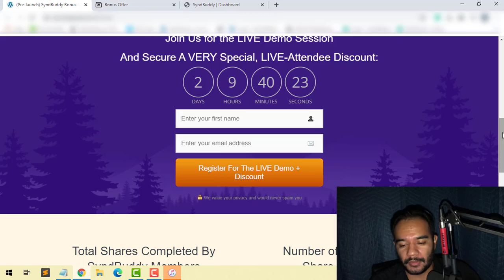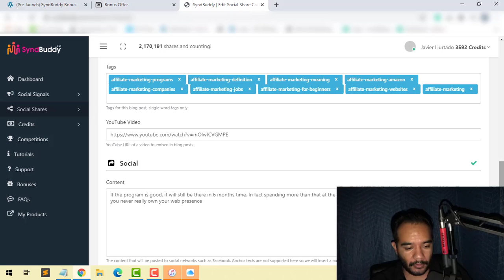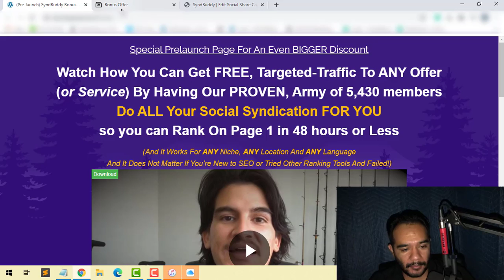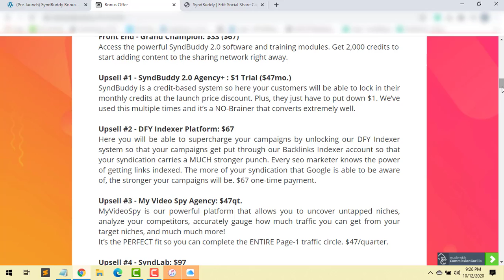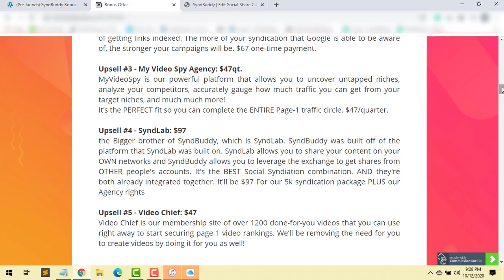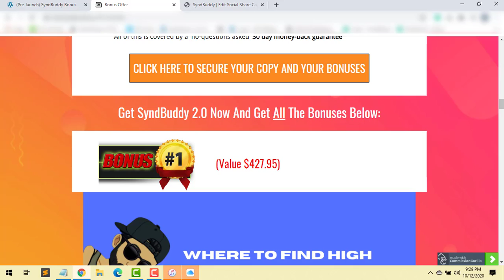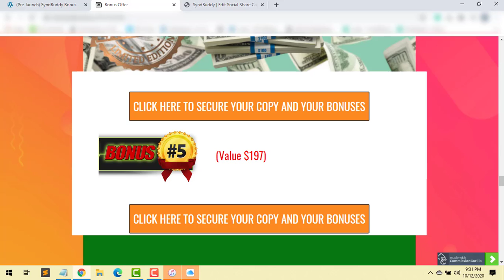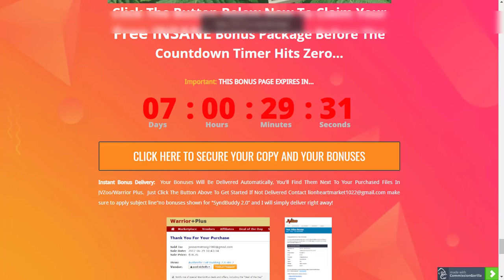SyndBuddy 2.0 Review & My Massive Ranking Secrets Bonus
SyndBuddy 2.0 Review
What Is syndbuddy2.0?
SyndBuddy is the NITROUS To our Social Syndication System. This is pretty much the next layer to our social syndication platforms and really takes things to the next level.

We’ve created a platform where THOUSANDS of REAL users, located ALL over the world, are ready to share YOUR content on THEIR social platforms to get ANY URL you Want Ranked On Page 1 of Google or YouTube, FAST, and for the LONG-TERM!

And this is by NO MEANS, a NEW platform..

As you saw the REAL-TIME stats on our JV page, we’ve got well over 5,000 users that have performed over 2,000,000 shares of each other’s content!

Join Ministry Of Freedom "the best decision you'll ever make"